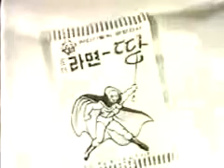korean old CF007 lotte "ramyeon tang" (golden bat)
lotte "ramyeon tang" (golden bat)